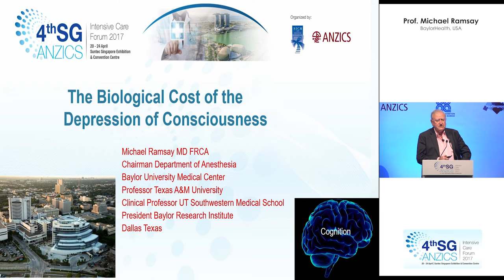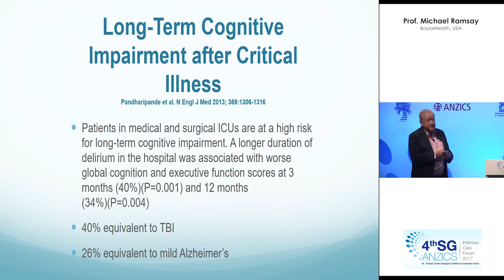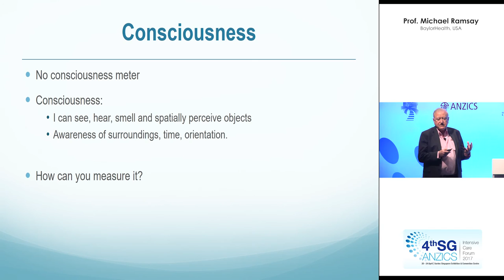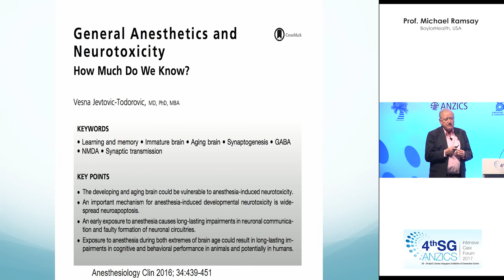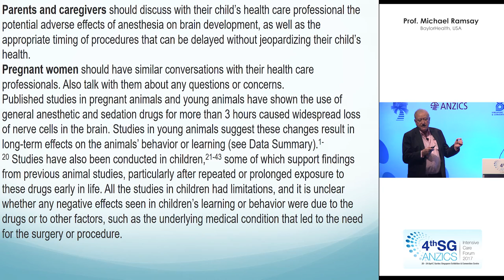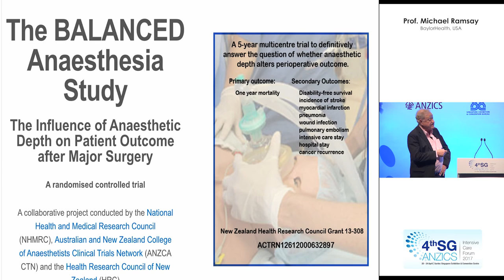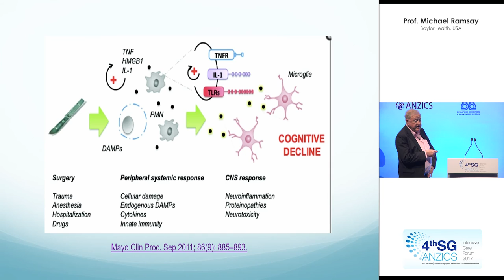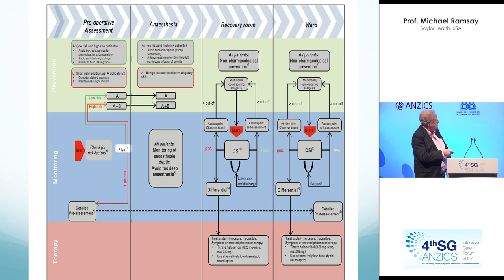Michael Ramsay - The Biological Cost of Depression of Consciousness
Professor Micheal Ramsay delivers his Plenary Lecture at SGANZICS 2017 on sedation in the intensive care unit.